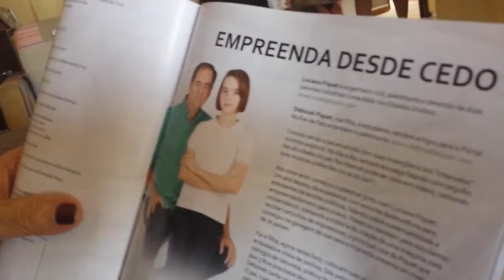Vovó Lúcia lendo o livro Empreenda Desde Cedo